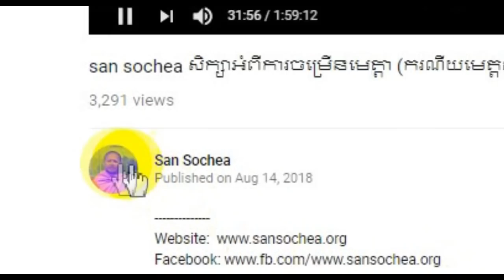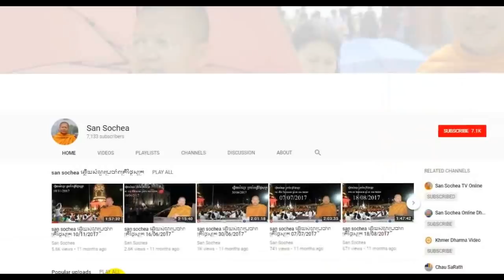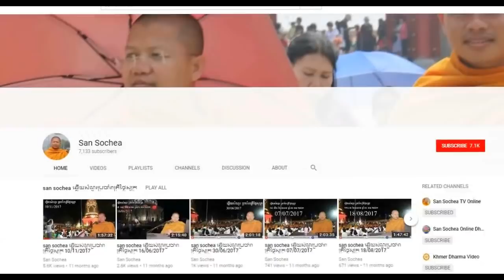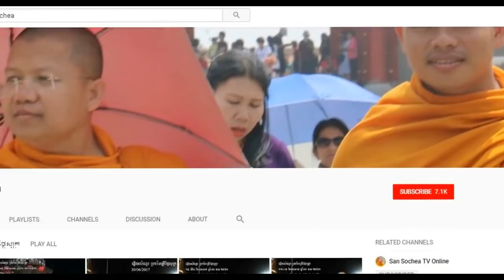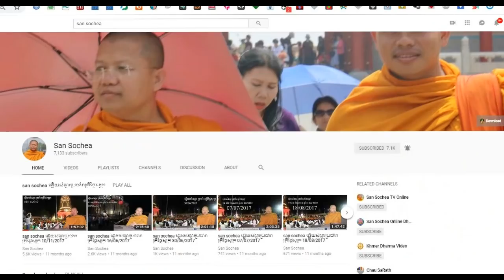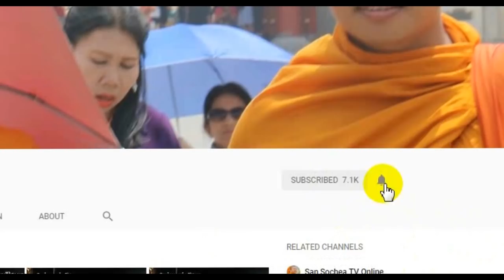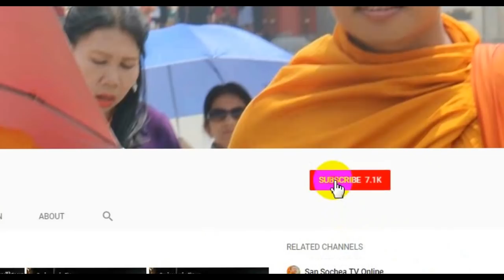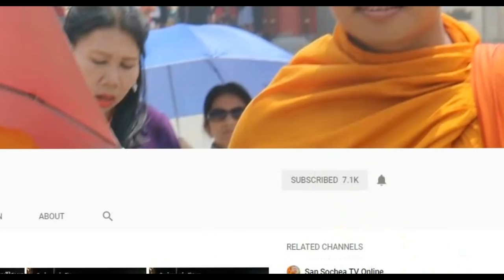san sochea 72​​ ហេតុអ្វីនាំគ្នាថ្វាយបង្គំព្រះអង្គថ្ម ឬស៊ីម៉ង់ត៍.....?